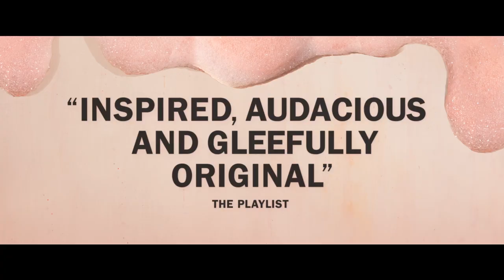Kajillionaire Trailer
Everyone wants to be a Kajillionaire. Watch the new trailer for Miranda July's wildly original new comedy. Coming soon.